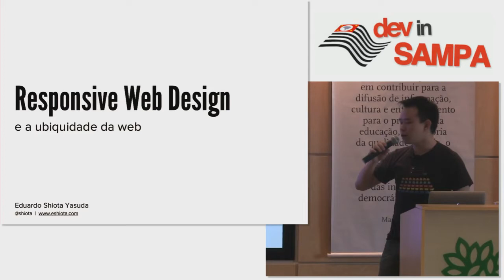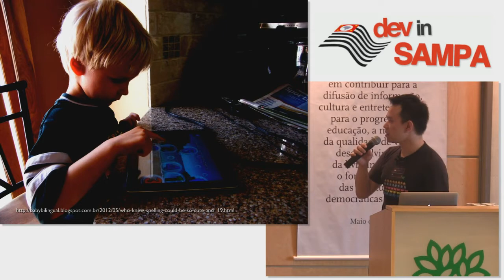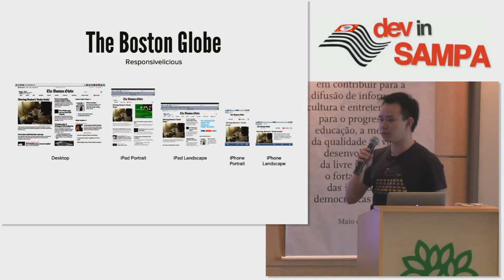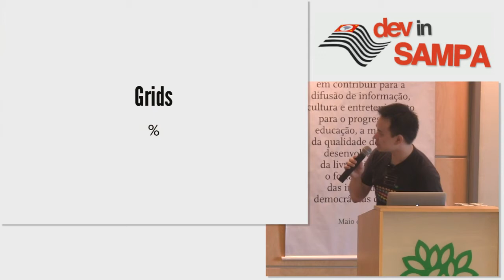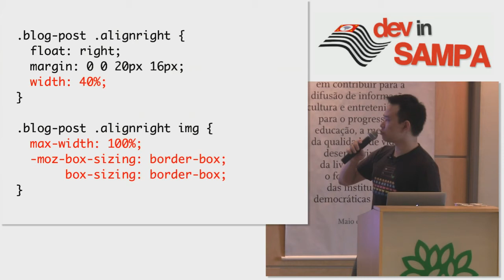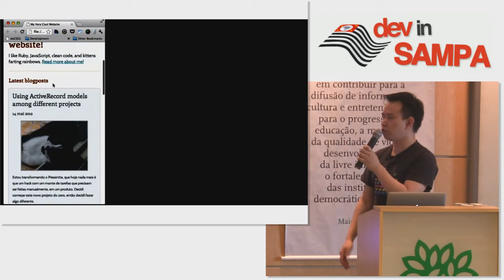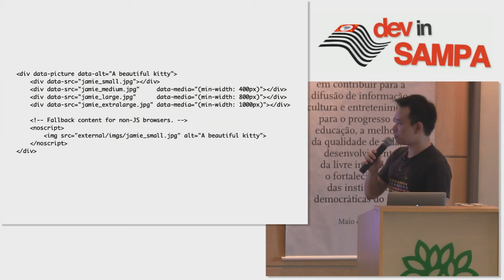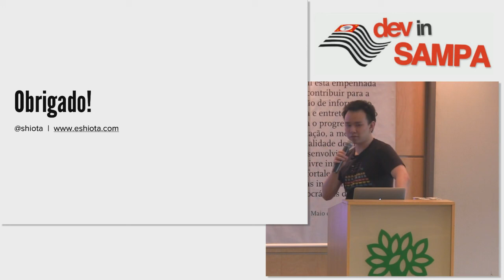Responsive Web Design e a Ubiquidade da Web - Eduardo Shiota Yasuda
Apresentado no DevinSampa 2012